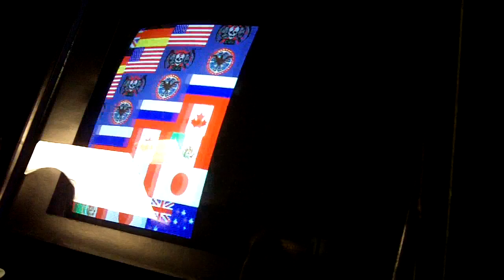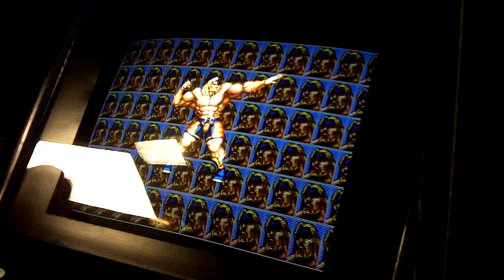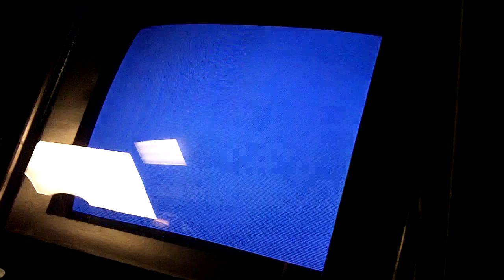(Arcade) Super Muscle Bomber - No Rounds Lost by Pete Hahn, 1cc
Using "Astro", Pete completed the game and set a new western record on the sequel to Saturday Night Slam Masters.  Not losing any rounds nets the largest end game bonus of 10M, which Pete was able to do in this run.

Default settings used, played on the floor of Galloping Ghost Arcade on 1/28/2017.  Final score = 12,834,500.